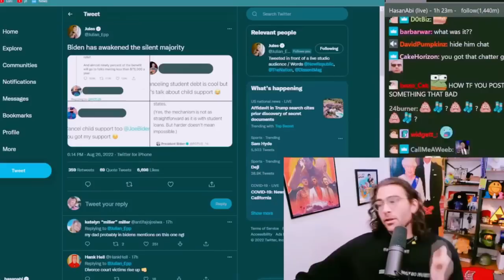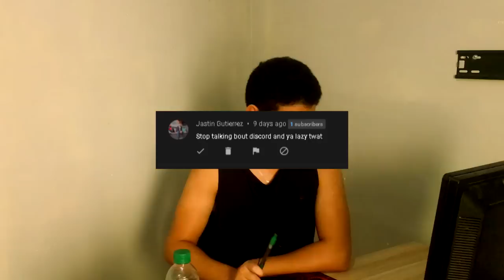KSI did not shock the world...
if you enjoy these videos, and CAN afford it, consider supporting me plz: